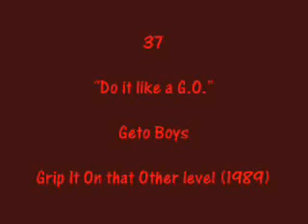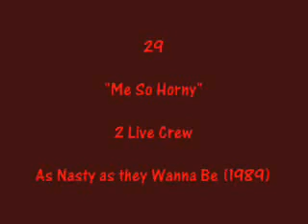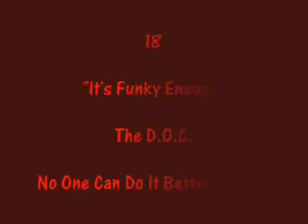Best Rap/Hip-Hop Songs of the Early Years Part 1 of 2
A Collection of the best songs on the 60's,'70's and '80's rap/hip-hop in my opinion.